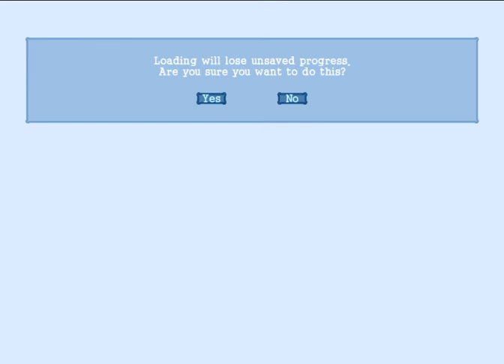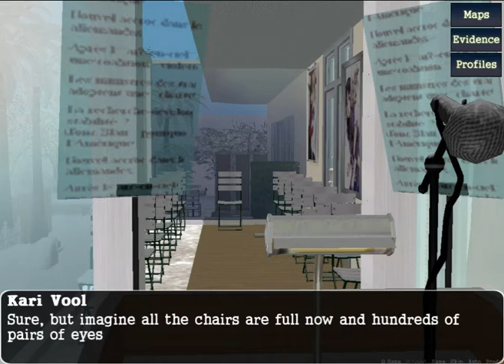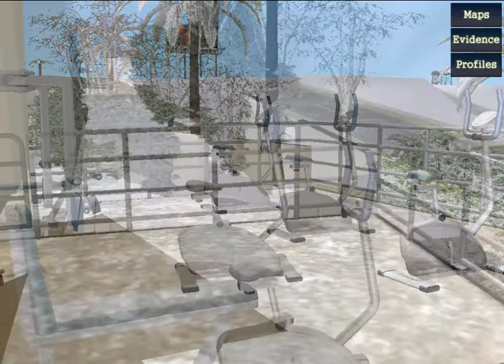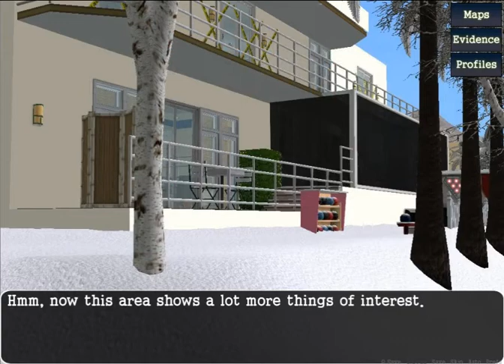Let's Play: Pizza Lady - Ace Attorney - 02 - Investigation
Pizza Lady - Ace Attorney is a game I actually started making back in 2015, and finished then, but never got around to releasing publicly. I'm finally doing that now, nearly three years later, after a bit of rebranding and going through all the dialogue again multiple times for revisions, error fixes, and clarifications.

Take on the role of Pizza Lady, a reluctant, retired detective who spouts puns, forced into solving a murder she wants no part of as she meets a colorful cast of weirdos who abuse her at the slightest provocation. Can she catch the killer and get back into her basement before the day runs out? Only you can decide!

A heavily inspired homage to the Ace Attorney series with elements of Dangan Ronpa mixed in, fans of the series should feel at home with this game.

Game is ~2-4 hours long, and recommended for ages 16+, due to mild language, some blood, sexual innuendo, excessive puns, and Pizza Lady abuse.